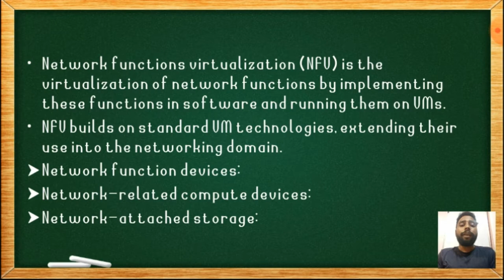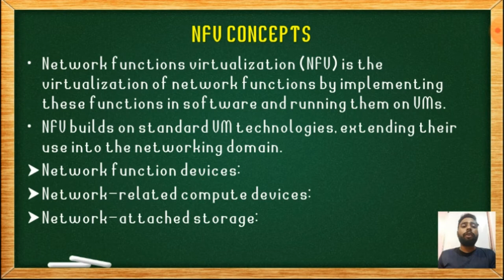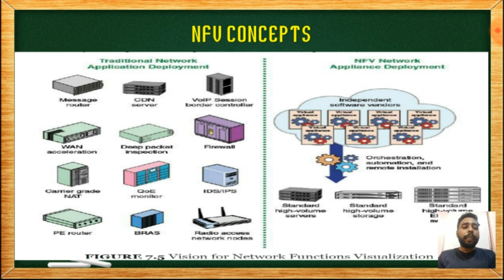7.3-NFV CONCEPTS Of Modern Computer Networking | MCN | Mumbai University | MScIT | Semester 2 unit3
7.3-NFV CONCEPTS Of Modern Computer Networking  | MCN | Mumbai University | MScIT | Semester 2 unit 3

7.3-NFV CONCEPTS Of Modern Computer Networking
Network functions virtualization (NFV) is the virtualization of network functions by implementing these functions in software and running them on VMs. NFV decouples network functions, such as Network Address Translation (NAT), firewalling, intrusion detection, Domain Name Service (DNS), and caching, from proprietary hardware appliances so that they can run in software on VMs.
NFV builds on standard VM technologies, extending their use into the networking domain.
• Network function devices: Such as switches, routers, network access points, customer premises
equipment (CPE), and deep packet inspectors
• Network-related compute devices: Such as firewalls, intrusion detection systems, and network
management systems.
• Network-attached storage: File and database servers attached to the network.

In traditional networks, all devices are deployed on proprietary/closed platforms. All network elements are enclosed boxes, and hardware cannot be shared. Each device requires additional hardware for increased capacity,
but this hardware is idle when the system is running below capacity.

With NFV, however, network elements are independent applications that are flexibly deployed on a unified platform comprising standard servers, storage
devices, and switches. In this way, software and hardware are decoupled, and capacity for each application is increased or decreased by adding or reducing virtual resources..